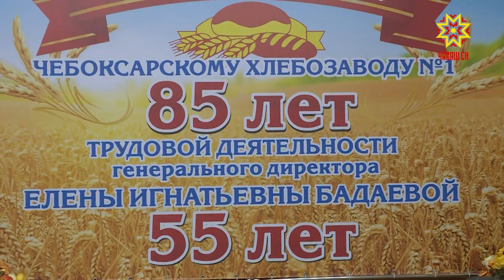Чебоксарскому хлебозаводу №1 исполнилось 85 лет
Одному из старейших предприятий столицы — Чебоксарскому хлебозаводу №1 исполнилось 85 лет.   Как прошло торжественное мероприятие вы узнаете в сюжете